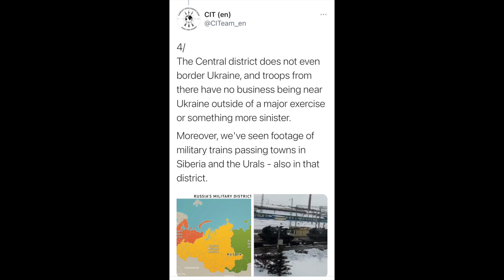B&R S03E13 20210404 Įtampa tarp Ukrainos ir Rusijos | Rusų pensininkas su kulkosvaidžiu IŠTRAUKA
PILNO EPIZODO
TEMOS:
Įtampa tarp Ukrainos ir Rusijos
Rusų pensininkas su kulkosvaidžiu 00:44:28

Kviečiame skirti 1.2 % savo pajamų mokesčio
VšĮ “Bačiulis ir Ramanauskas”
Šiaulių Bankas. Sąskaitos numeris LT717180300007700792
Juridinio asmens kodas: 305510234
AČIŪ!!!